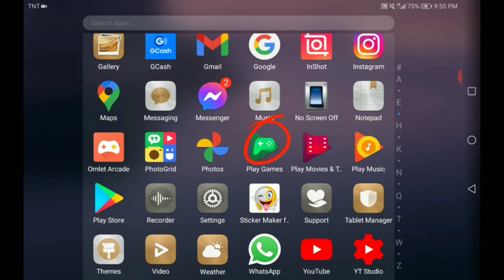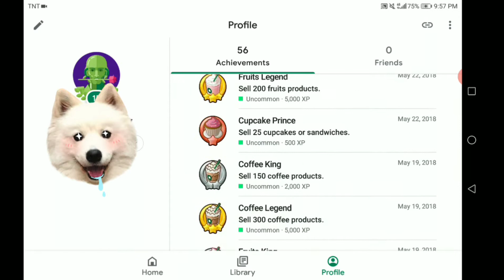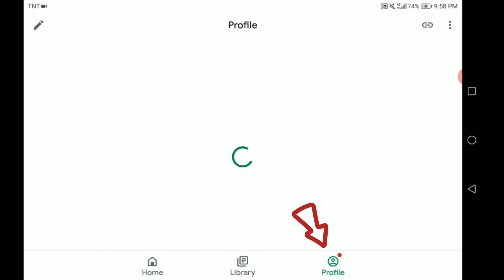How to disconnect your GMAIL account to playstore games | Tutorial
I uninstall my mobile legends few months back because im not playing it anymore since I mostly play call of duty. And then I remember that the email I used there is still connected that's why I decided to remove or disconnect my email from mobile legends and to the other games I don't play anymore for security purposes. Just in case hehe.

Hit like if you think this tutorial helps you.